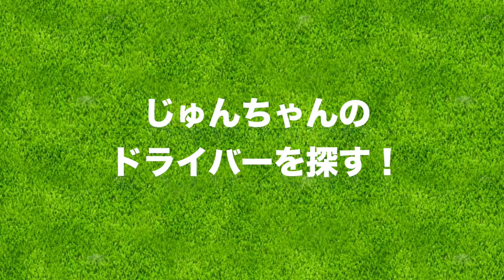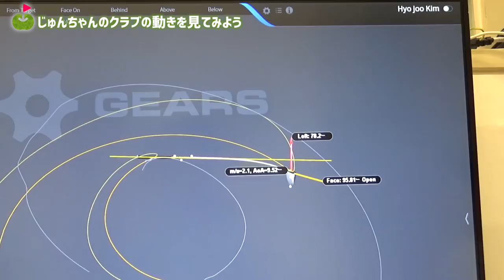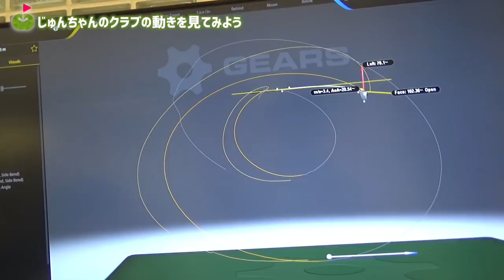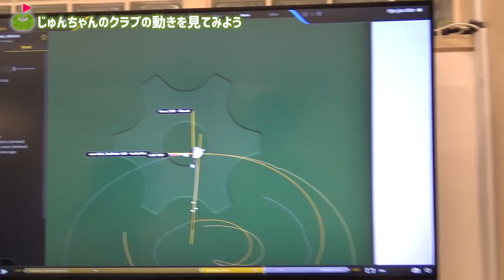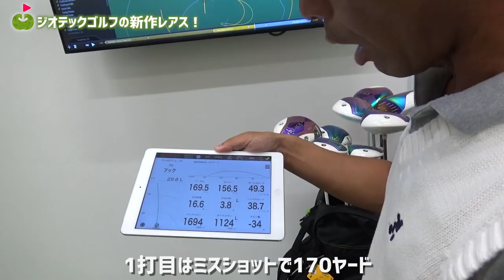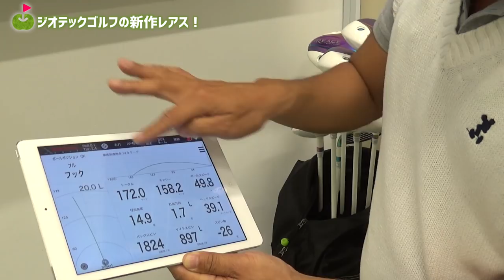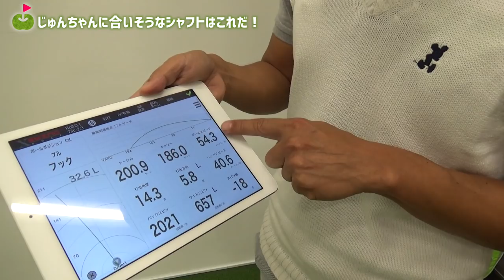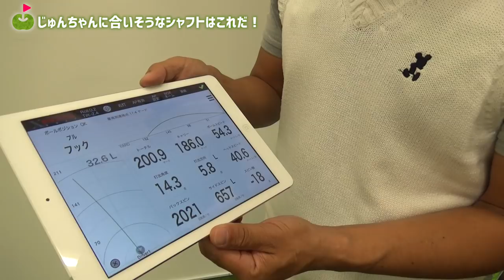じゅんちゃんのドライバーを新調します！【ドライバー探しの旅】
ニューカレドニアの旅行で不運の事故で折れてしまったじゅんちゃんのドライバー。
しかし前に進むのがJun Aoki
ってことでドライバーを新調してきました！
フィッティングはこちらでしてもらいました。

ーーーーー
アパレルここから予約できます↓

ーーーーー